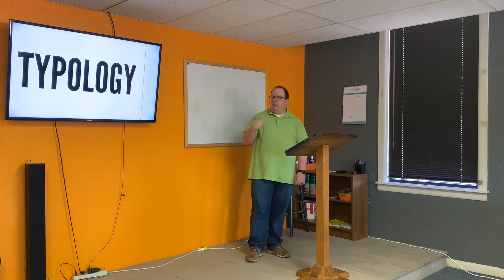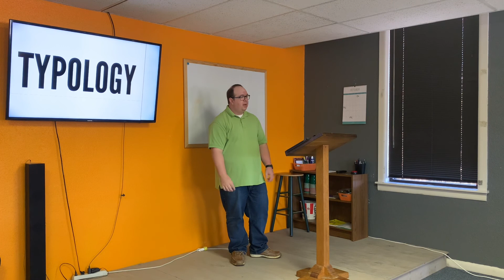History 2: Ruth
Our Sunday School lesson on the book of Ruth!